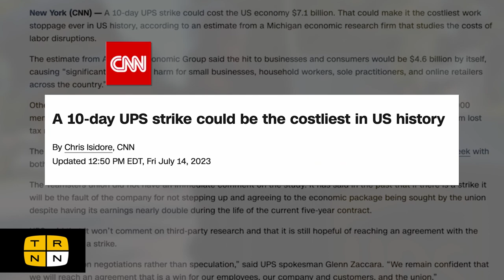Why you should unionize your workplace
Unionizing—it’s so hot right now. Whether you’re a barista, a warehouse worker, or a package car driver, whether you work in Hollywood or higher education, the voracious corporate greed and exploitation workers across sectors are experiencing, and the wave of militant labor action shaking the US in response, shows why every worker needs to know their rights and why every workplace needs a union. Vince Quiles, lead organizer for Home Depot Workers United at Store 4112 in Philadelphia, breaks down the argument for why you and your coworkers should unionize, and what you can achieve together if you do.